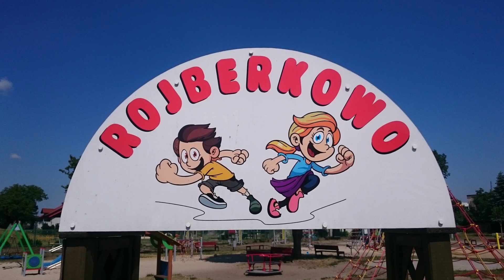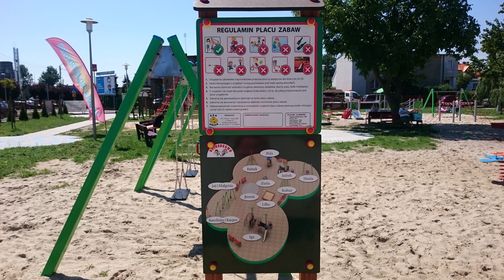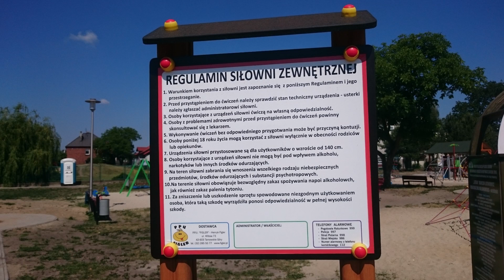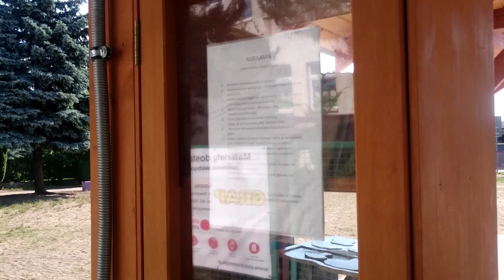Jak spędzamy czas na pokoleniowym placu do zabaw i ćwiczeń? - Rojberkowo w Lesznie